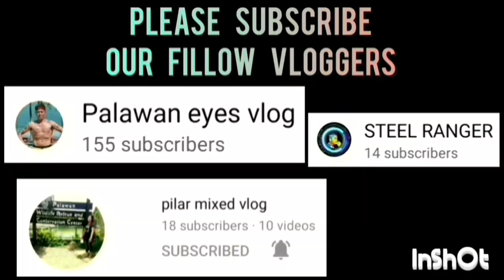WANPALA VS ALEX TRADING 2 | SA SOBRANG GANDA NG LABAN UMUULAN NG THREE POINTS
WANPALA VS ALEX TRADING 2 GAME HIGHLIGHTS | UNDER 22 CATEGORY | PUWBA APLAYA TAGBUROS CHAPTER BASKETBALL TOURNAMENT 2023 AT APLAYA BASKETBALL COURT BRGY. TAGBUROS PPC | JULY 27,2023